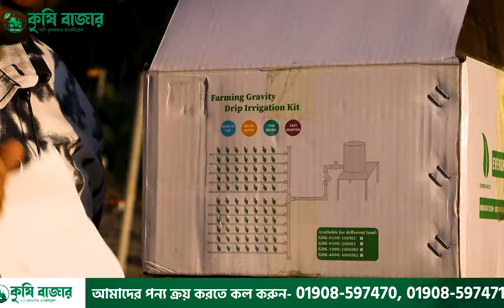কিভাবে ড্রিপ ইরিগেশন সহজে সেট আপ করবেন?